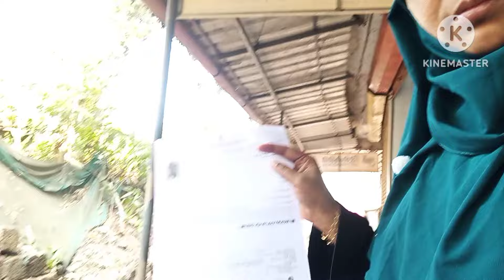നാട്ടിൽ വന്നപ്രവാസി അനുഭവിക്കുന്നത്